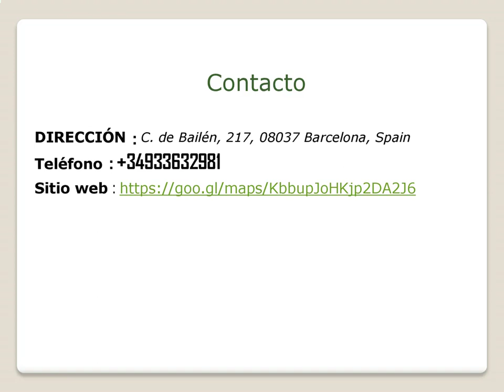Consigue el mejor Servicio de Viajes India en El Farró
¿Buscas el mejor Servicio de Viajes India en El Farró? Luego visita Viajes Jaipur. Viajes de novios a islas exóticas, safaris, circuitos o viajes de aventura a cualquier parte del mundo. Ellos amplia experiencia en el mercado del turismo gracias a su pasión por los viajes, el conocimiento local, un enfoque dedicado a los detalles y un inspirado equipo de especialistas en viajes que aman lo que hacen. Visita